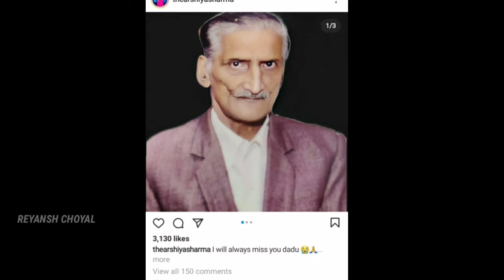Super Dancer 4 | Arshiya Ke Dadaji Nahi Rahe, Arshiya Ne Share Ki Dukhad Khabar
Hi friends I hope you will Enjoy This Video.

*We provide you a "Full Screen" view of Video to give our viewers a full screen Videos for better viewing experience and enjoy the video."